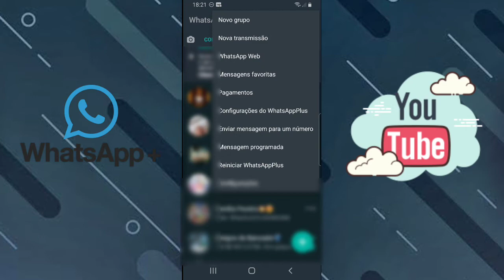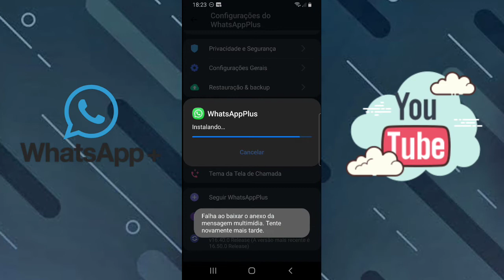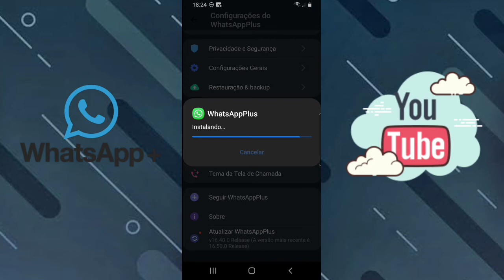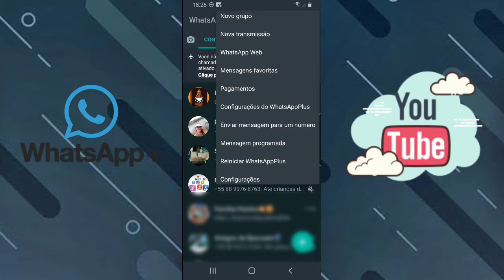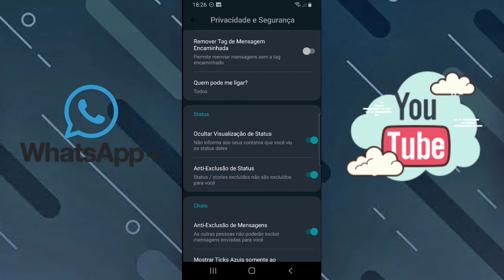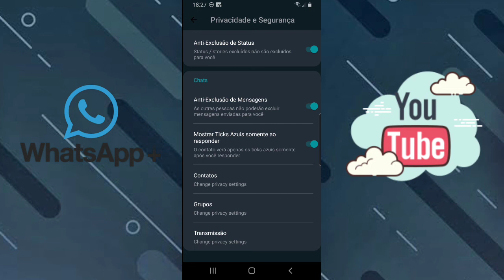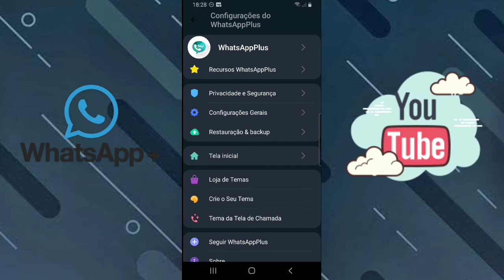WHATSAPP PLUS / Mais nova versão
link do WhatsApp plus